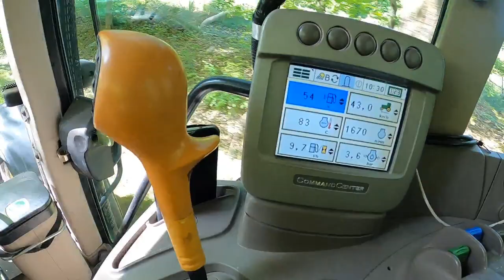Kupiliśmy Nowe Ogrodzenie Na Gospodarstwo - Zaginiony Syn Marka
Dzień dobry!

Nasza grupa!